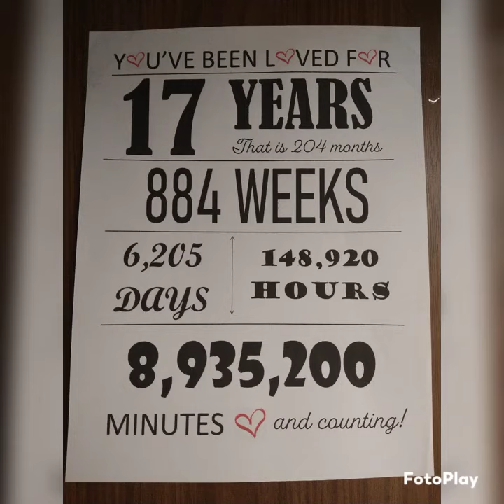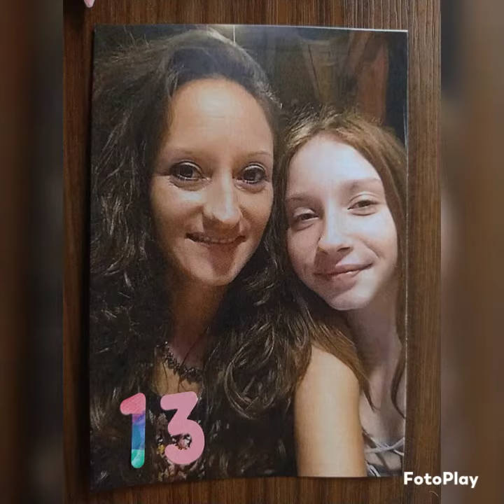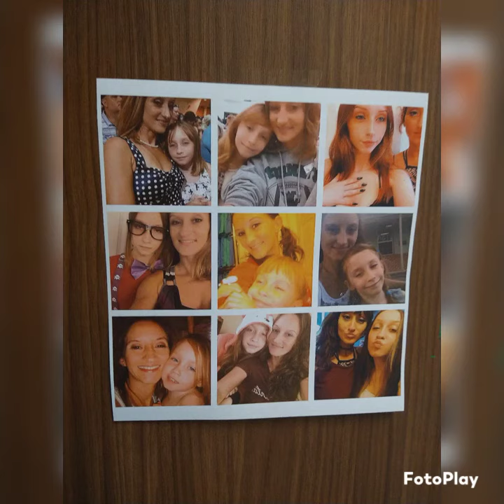My little girl isn't so little anymore